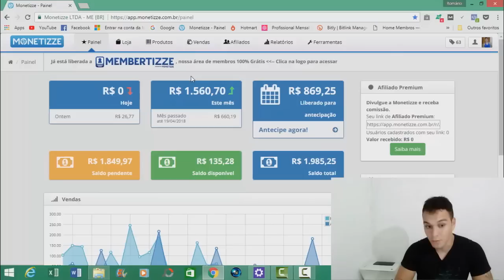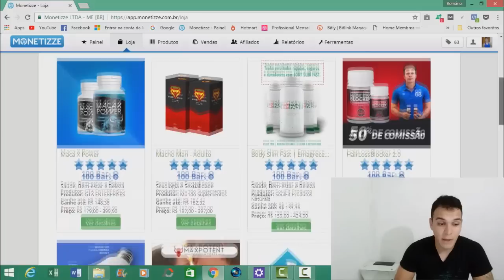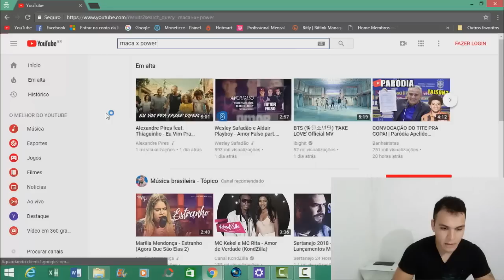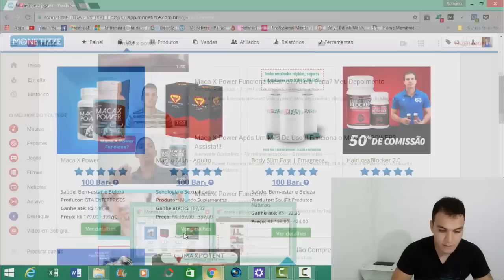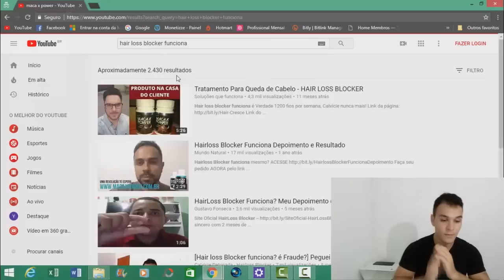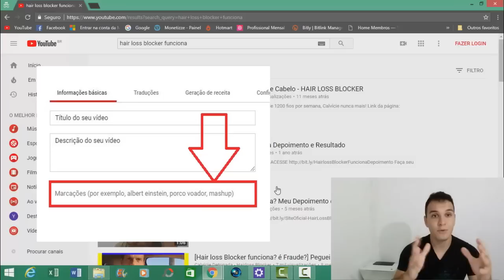Como Vendi 1.560,70 R$ Em 15 Dias Na Monetizze┃Como Vender Na Monetizze Todos Os Dias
Nesse vídeo explico em detalhes como eu vendi 1.560,70 reais na monetizze em apenas 15 divulgando produtos físicos através do youtube com vídeos bem posicionados em palavras-chave específicas gerando uma renda ativa que pode durar para o resto da vida.

🔎 Pesquisa Relacionadas:
1 - Como Vender Na Monetizze
2 - Como Ganhar Dinheiro Na Monetizze
3 - Como Divulgar Produtos Da Monetizze
4 - Como Fazer a Primeira Venda Na Monetizze
5 - Como Vender Na Monetizze Todos Os Dias

⛔ Tem dúvidas sobre Marketing Digital? Me chama no Whatsapp (basta clicar no link)